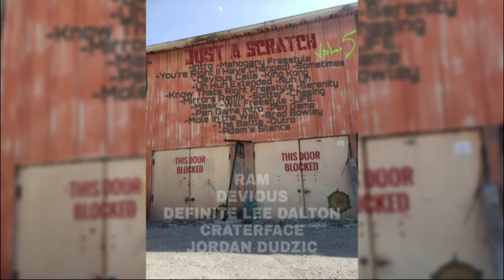19.Mole In The Wall (Zack Duncan Diss) - RAM